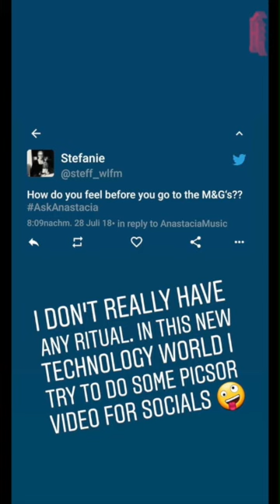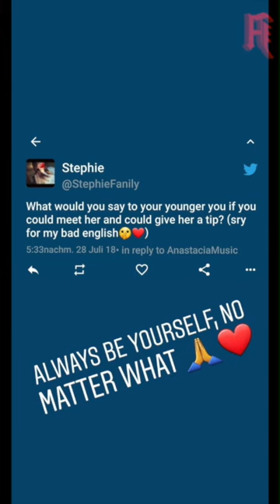18-07-30 snapchat & instagram Q&A on a day off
Anastacia sending snapchats & instastories answering a Q&A on a day off!